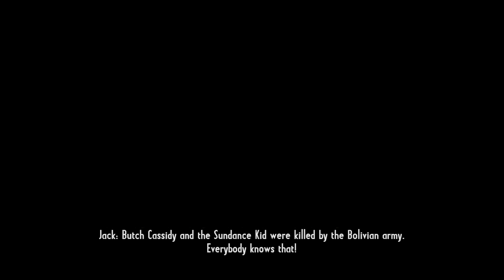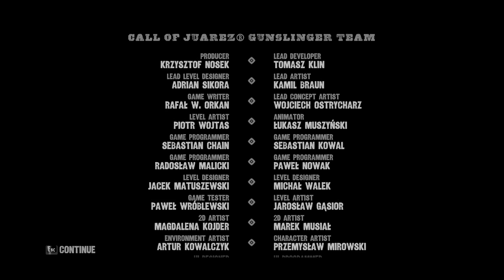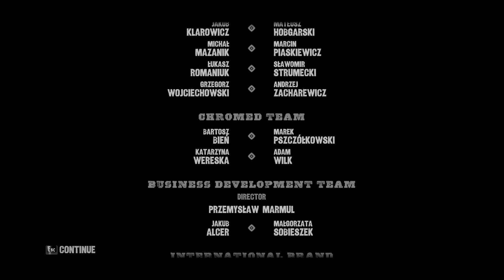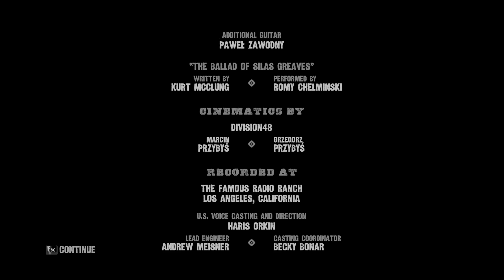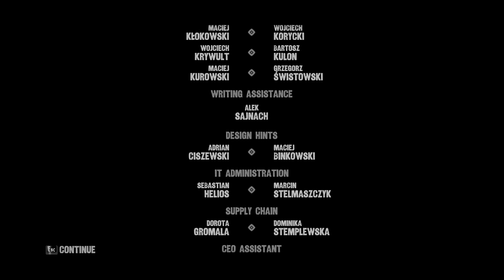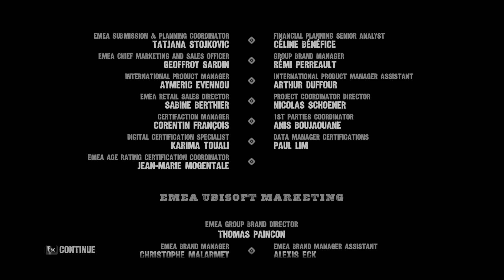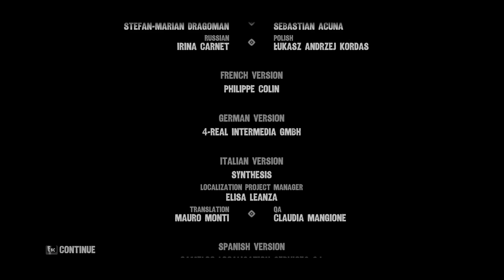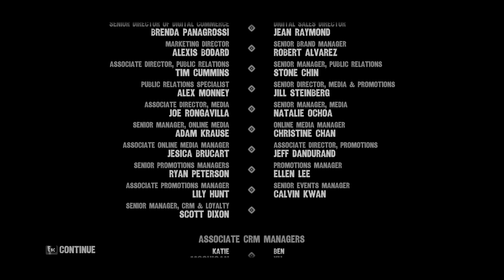Call of Juarez: Gunslinger HD PC [Gameplay/Walkthrough] -Finale- (Revenge and Redemption Endings)